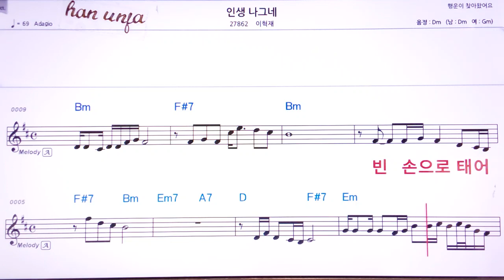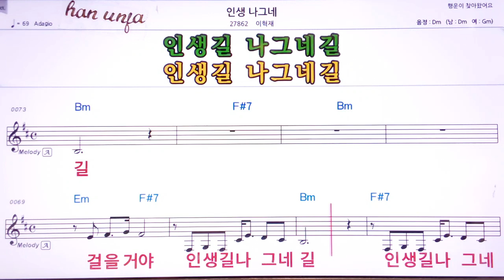💖인생 나그네/이혁재 👍MR,유투브 노래방,가라오케 악보 코드 가사 ,Karaoke,반주